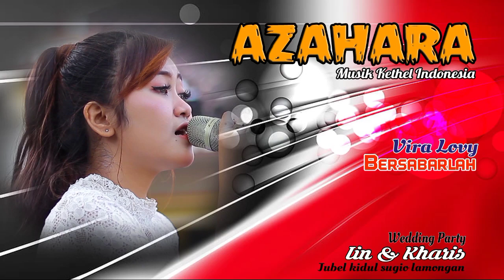Bersabarlah - Vira lovie || Om.Azahara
OM.AZAHARA
live kedungsumber jubel lor sugio lamongan 21 mei 2021
DINAR JAYA audio rental
MD Multimedia video shooting